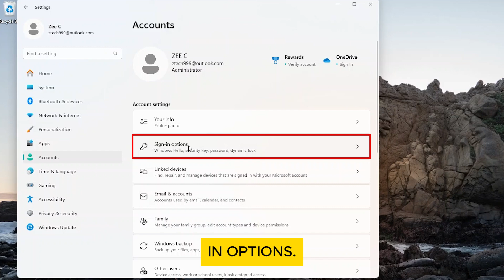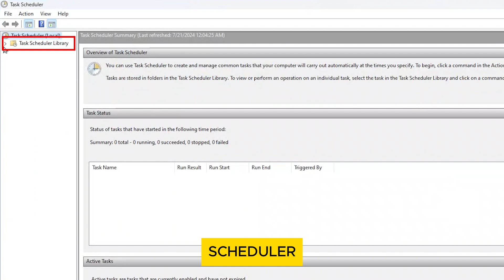How to Stop Microsoft Edge from Opening Automatically (Easy Tutorial)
Welcome to our step-by-step guide on How to Stop Microsoft Edge from Opening Automatically. If you're frustrated with Microsoft Edge launching when you don't want it to, this tutorial is perfect for you. Follow along as we walk through the simple settings adjustments and system checks you can perform to regain control over your computer's startup processes.

Timestamps:

00:00 - Intro & Overview
00:16 - Disabling Auto Setup Post-Update
00:31 - Stopping Edge from Opening at Startup
00:46 - Checking & Disabling Tasks in Task Scheduler
01:17 - Wrap-Up & How to Support Our Channel

What You Will Learn:
Accessing and Adjusting System Settings: Learn how to navigate your system settings to find and adjust options that affect how applications, including Microsoft Edge, launch.
Disabling Auto-Sign-in Features: Discover how to stop Microsoft Edge from using your sign-in info to automatically set up after an update, a common reason for its auto-start behavior.
Managing Startup Applications: See how to prevent Microsoft Edge from starting automatically by adjusting your startup applications list.
Utilizing Task Scheduler: Get a detailed walkthrough on identifying and disabling tasks that might trigger Microsoft Edge to open without your input.

By following these steps, you can ensure that Microsoft Edge stops opening automatically on your device, giving you more control over your computer's behavior and performance.